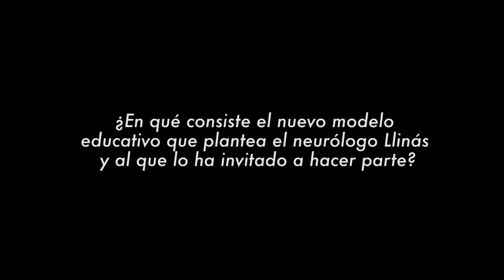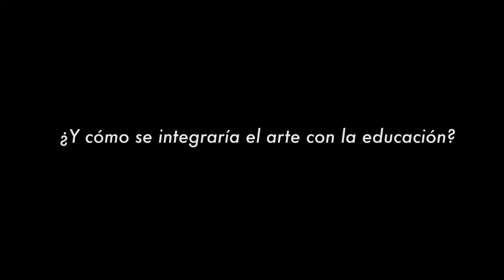NEURÓLOGO LLINÁS Y PINTOR JACANAMIJOY, ALIADOS POR LA EDUCACIÓN